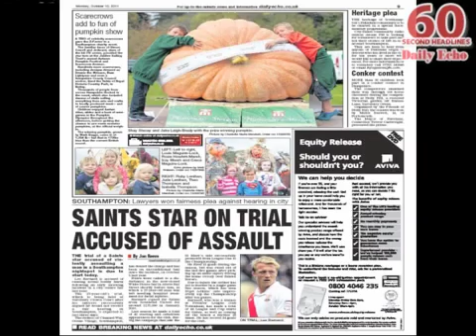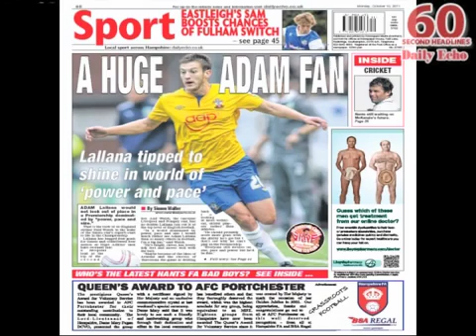Sixty Second Headlines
Watch the headlines from the Daily Echo on Monday, October 10th, 2011.